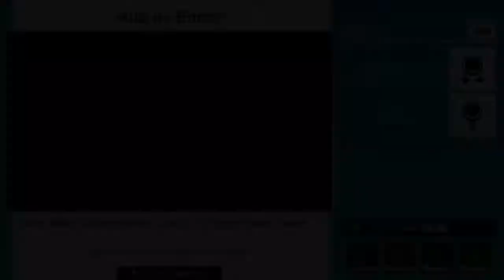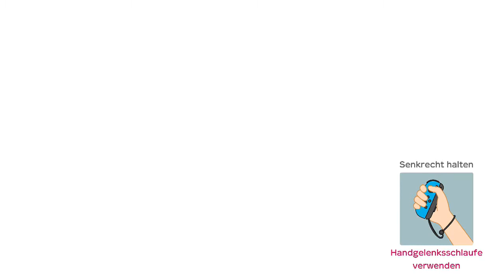Super Mario Party - Raft-Abenteuer (Schwierig)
Modus: Raft-Abenteuer
Spieler: Diddy Kong, Shy Guy, Gumba und Koopa